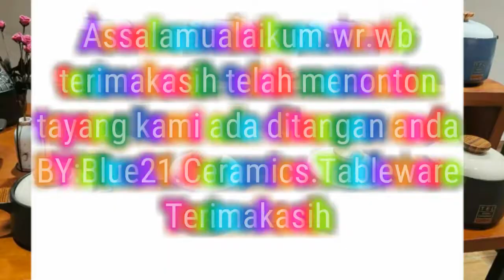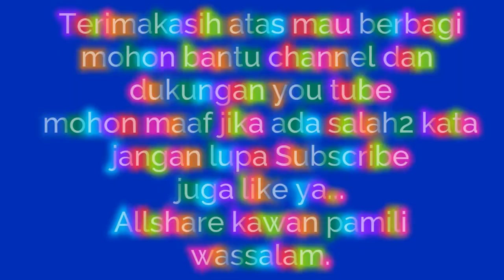SAPO_CASSERROLL.BASI CERAMICS STONE.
Bismillahirrahmanirrahim

Segala puji bagi Allah subhanallah wata ala berikan kemudahan dalam mengerjakan, sesuatu yang sangat membantu untuk kami semua
Saya doakan sehat jasmani rohani selalu aamiin aamiin ya mujibbasailin

Mari lah Kita perkenalkan keramik peralatan makan semua
mangkuk dan piring mug juga caserrol
piring jumbo mangkuk besar cangkir kopi masih banyak lagi
bahan: proseclain & stone & Bone China & Marmer & masih banyak lagi
*sendok keramik
*mangkok keramik
*piring keramik
*mug keramik
*cangkir keramik
*pisau keramik
*oval keramik
*comsum keramik
*botol keramik
*toples keramik
*nampan keramik
*casserroll keramik
*basi keramik
*piring pizza keramik
*masih banyak lagi yang belum ada dipasaran Indonesia

Mohon dukungan untuk channel YouTube:Blue21 ceramics tableware channel.

Terimakasih kepada semua pengunjung setia oke siap menonton sampai habis acara YouTube
komentar:...beri masukan dari masyarakat Indonesia tercinta
Waalaikumsalam warahmatullahi wabarakatuh. SILAHKAN KLIK LINK DIBAWAH INI YANG SUDAH NONTON TERUS LANGSUNG

(1).BONE CHANNEL.Adalah
Bone China merupakan produk keramik chinaware sejenis porselen dengan fasa gelas senyawa fosfat, memiliki sifat-sifat unggul yaitu mewah dan unik dibanding produk keramik yang sejenisnya, antara lain memiliki warna putih tulang yang translucent (tembus bayang) dengan permukaan licin dan mengkilat.

Tidak seperti produk keramik lainnya, keramik bone china terbuat dari bahan utama yang bukan berasal dari mineral alami, melainkan abu tulang yang berasal dari tulang hewan seperti sapi/lembu atau kerbau yang dibakar. Namun masih menjadi masalah pencemaran lingkungan dengan gas hasil bakar tulang yang sangat berbau. Untuk mengatasi hal tersebut perlu dicari bahan alternatif utama lainnya yaitu penggunaan abu tulang sintetis yang kualitasnya tidak kalah dengan abu tulang asli

(2).Stoneware merupakan peralatan makan keramik yang dibuat dari tanah liat dan dibakar dengan suhu 1100C-1200C. Peralatan makan ini lebih tebal daripada porselen, lebih tahan panas, dan terbuat dari campuran keramik yang seperti kaca dan tanah liat.

(3).Porselen adalah bahan keramik yang dibuat dengan pemanasan. Porselen pada umumnya terbuat dari kaolin yang kemudian ditanur dengan suhu antara 1200 dan 1400 °C (2190 dan 2550 °F). Tingkat ketahanan, kekuatan, dan sifat tembus pandang dari porselen muncul terutama dari vitrifikasi dan pembentukan mineral mullite pada suhu yang

Porselen mula-mula berkembang di Tiongkok dan akhirnya muncul di beberapa tempat sekitar 2.000 dan 1.200 tahun yang lalu, perlahan-lahan menyebar ke negara negara Asia Timur lainnya, Eropa dan kemudian di seluruh dunia. Porselen biasanya sudah dianggap sebagai jenis tembikar yang paling sering dipakai karena keindahan, ketahanan, dan warna putihnya. Porselen menggabungkan glasir dan cat dengan baik, dan sangat mudah untuk dibentuk. Hal ini memungkinkan adanya banyak macam dekorasi meja yang berbentuk kapal dan patung-patung. Porselen juga memiliki banyak kegunaan dalam teknologi dan industri

(4) Tembikar adalah alat keramik yang dibuat oleh perajin. Tembikar dibuat dengan membentuk tanah liat menjadi suatu objek. Alat tembikar yang paling dasar adalah tangan. Sedangkan gerabah adalah perkakas yang terbuat dari tanah liat yang dibentuk kemudian dibakar untuk kemudian dijadikan alat-alat yang berguna membantu kehidupan manusia.yaitu Piring mangkuk Guci teko.masih banyak kegunaannya

Created by BLUE21 CERAMICS TABLEWARE